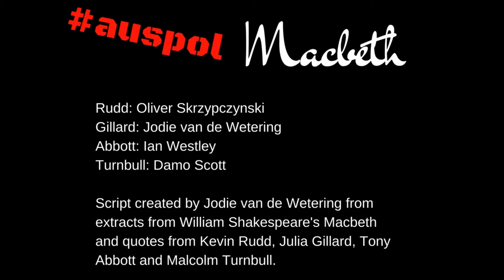Auspol Macbeth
Stabbings, schemes and a revolving door of power - you don't need a telescope to see parallels between Macbeth and the last few years in Australian politics. Auspol Macbeth combines lines from William Shakespeare's Macbeth with quotes from Australian prime ministers Kevin Rudd, Julia Gillard, Tony Abbott and Malcolm Turnbull.

Script created by Jodie van de Wetering, this reading features Oliver Skrzypczynski (Rudd), Jodie van de Wetering (Gillard), Ian Westley (Abbott) and Damo Scott (Turnbull).

Originally performed live as part of Discomfort Zone Theatre Company's Aussie Shakespeare in January 2017.